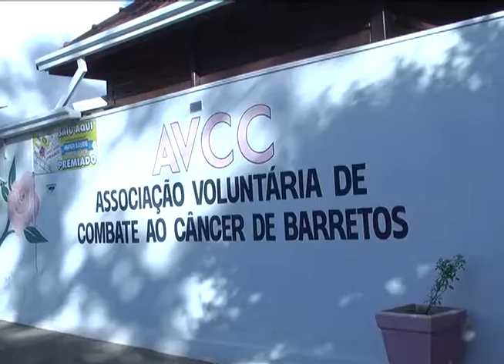FESTA JUNINA AVCC